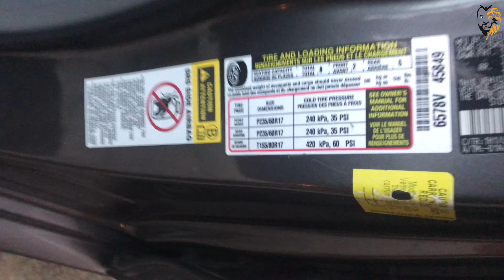Exposing the Shocking Reality of America's MOST DANGEROUS Situations!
في الفيديو هعرفكم موقف خطير جدا في أمريكا و بيتكرر كتير و إزاي تتعاملوا معاه بنفسكم
فعلا موقف خطير وهيحصل لكل شخص جاي أمريكا جديد ولازم تتعلموا ازاي تتعاملوا معاه بنفسكم وإلا حياتك هتكون صعبة في أمريكا والله يسهل أموركم و أمورنا جميعاً اللهم آمين يا رب العالمين

اللهم صل على محمد وعلى آله وصحبه وسلم
أهلاً وسهلاً بيكم مع أخوكم إسلام البلتاجي
الفيديو عن كيفية تصليح الكاوتش بنفسكم في أمريكا
وأسأل الله العظيم رب العرش العظيم أن يرزقكم وإيانا النجاح والتوفيق فى الدنيا والفوز فى الآخره اللهم آمين يا رب العالمين

لو عجبكم الفيديو ما تنسوش الدعم باللايك والشير والكومنت و السبسكريب عشان تكونوا أشخاص إيجابيين وتساعدوني أقدر أوصل لأكبر عدد من الناس وأكون سبب فى إفادتهم وسعادتهم اللهم آمين يا رب العالمين
وبالتوفيق وتحياتي للجميع

موقف خطير جدا في أمريكا و بيتكرر كتير و إزاي تتعاملوا معاه بنفسكم

Eslam ElBeltagy إسلام البلتاجي